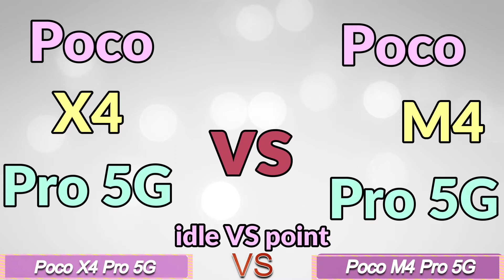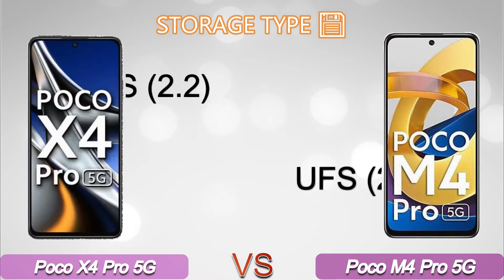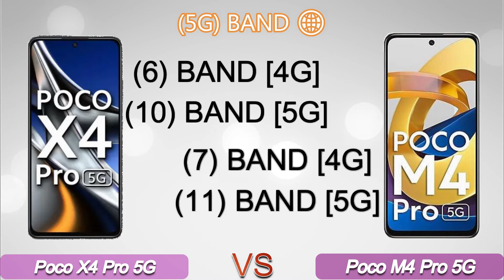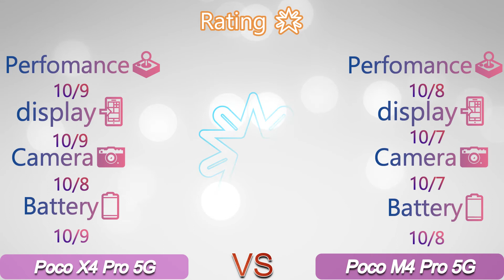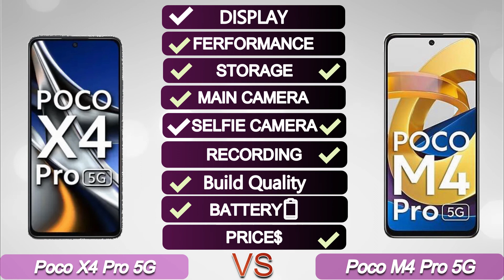poco x4 pro 5g vs poco m4 pro 5g !! poco m4 pro vs poco x4 pro [idle vs point]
Xiaomi Poco M4 Pro 5G review and features
📱 240 Hz Touch Sampling Rate
📶 1, 3, 5, 8, 28, 40, 78 [5G Bands]
📶 1, 3, 5, 7, 8, 40, 41  [4G Bands]
📶 4G support LTE Cat. 18
        Download speed  Up to 1200 Mbps
        Upload speed Up to 200 Mbps
🎮 Gaming Graphics Mali-G57
🕹 Chipset MediaTek Dimensity 810 5G (6 nm)
⚙ Platform Android 11 MIUI 13
📷 SELFIE CAMERA 16 M
💲 Price [4+64 GB (₹14,999) ]
              [6+128GB (₹16,999) ]
              [8+128GB (₹18,999) ]

   3DMark      = 1229
   Loudspeaker = -24.9 LUFS

SAT     1.07 W/kg (head)     1.09 W/kg (body)
SAR EU  0.59 W/kg (head)     1.00 W/kg (body)
Xiaomi Poco X4 Pro 5G review and features
📶 SA: N1/N3/N5/N8/N28/N40/N78,NSA: N1/N3/N78 [5G bands]
📶 1, 3, 5, 8, 40, 41 [4G bands]
      Download speed Up to 800 Mbps
      Upload speed Up to 210 Mbps
🎮 Gaming Graphics Adreno 619
🕹 Chipset Snapdragon 695 5G (6 nm)
💲 Price [ 6+64GB (₹18,999) ]
              [ 6+128GB (₹19,999) ]
              [ 8+128GB (₹21,999) ]

-AnTuTu: 335353 (v8), 384646 (v9)
-GeekBench: 2063 (v5.1)
-GFXBench: 17fps (ES 3.1 onscreen)

- SAR Value  Head: 0.861 W/Kg, Body: 0.583 W/Kg

00:12 DISPLAY
00:46 HARDVARE
01:30 CAMERA
02:13 STORAGE
02:35 BODY
03:22 SOUND
03:40 CONNECTIVITY
04:38 BATTERY
04:52 FEATURE
05:27 PRICE
05:44 RATING
05:58 CPU/GPU REVIEW
06:23 FINAL REVIEW

poco x4 pro vs poco m4 pro
poco m4 pro vs poco x4 pro
poco x4 pro 5g vs poco m4 pro 5g
poco m4 pro 5g vs poco x4 pro 5g
poco x4 pro 5g vs poco x3 pro
poco x4 pro pubg test
poco x4 pro 5g vs poco m4 pro
idle vs point
Poco X4 Pro all features
Poco X4 Pro antutu score
Poco X4 Pro all details
Poco X4 Pro coll recording
Poco X4 Pro bgmi graphics
Poco X4 Pro battery backup
Poco X4 Pro camera review
Poco X4 Pro display test
Poco X4 Pro earphone jack
Poco X4 Pro hidden features
Poco X4 Pro headphone jack
Poco X4 Pro hide apps
Poco X4 Pro hindi review
Poco X4 Pro mobile kalsa hai
Poco X4 Pro review in hindi
Poco X4 Pro android 12 update
Poco X4 Pro 5g india
Poco X4 Pro 5g new update
Poco X4 Pro 5g android 12 update
poco m4 pro 5g camera
poco m4
poco,poco m4 pro 5g camera test
poco m4 pro 5g gaming
poco m4 pro 5g specs
poco m4 pro 5g full review